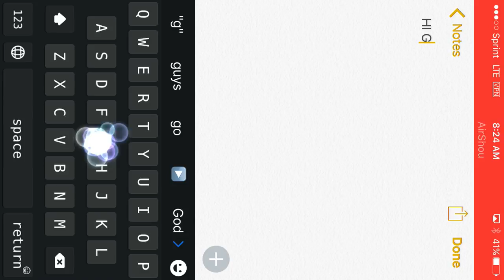I have pool classes today I might not upload today